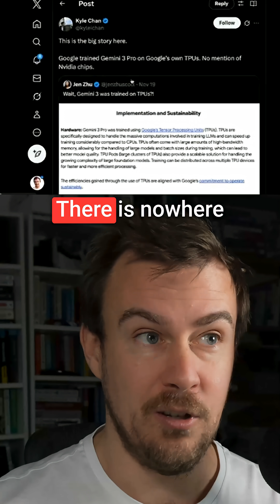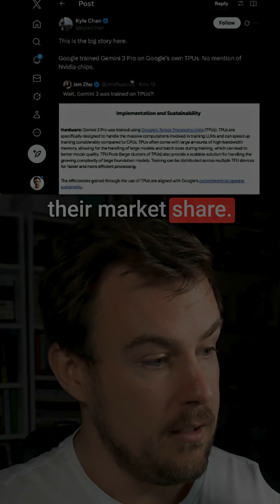Why Nobody Will Switch to Gemini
Gemini 3 just dropped and benchmarks show it's state-of-the-art, but getting people to switch from ChatGPT is harder than you think. The problem isn't performance - it's that ChatGPT already knows you, and persistent memory creates a massive switching cost. ChatGPT's market share is shrinking, but that's expected when you start with near 100% dominance.